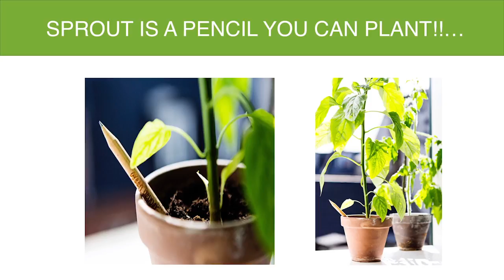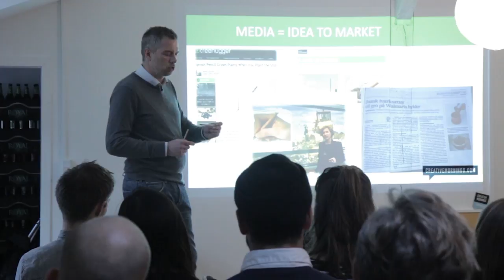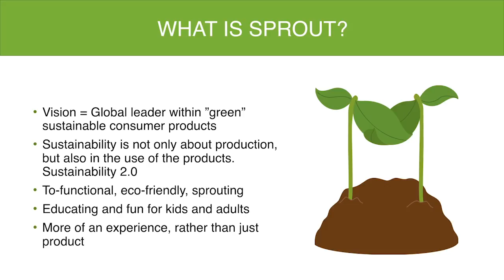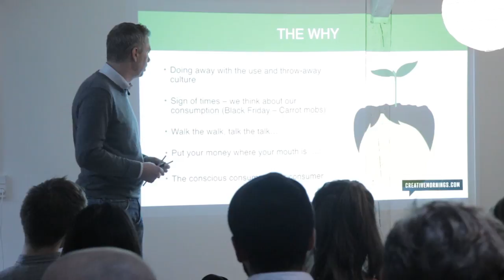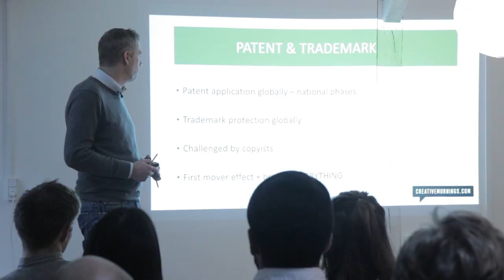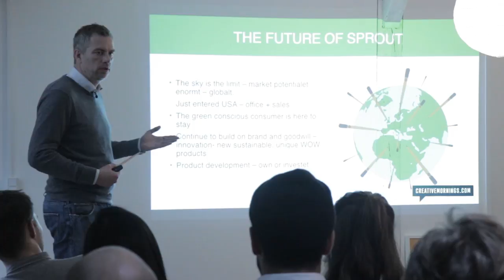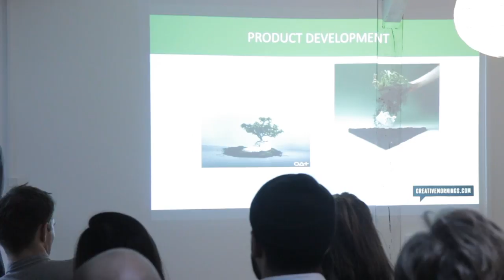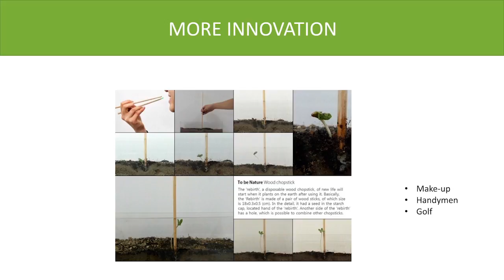Michael Stausholm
Michael Stausholm at CreativeMornings Copenhagen, October 2015. Free events like this one are hosted every month in dozens of cities. Discover hundreds of talks from the world's creative community